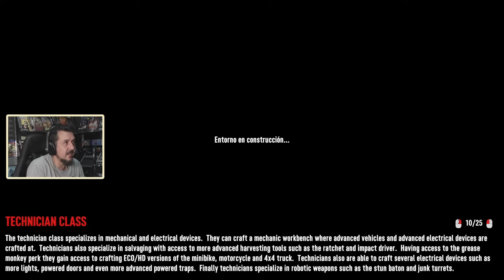7DTD - WOTW EP.16 "UN MAL DÍA!" | GAMEPLAY ESPAÑOL